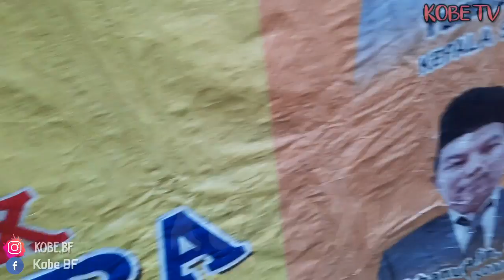GAK BUTUH WAKTU LAMA MURAI BATU INI LANGSUNG JODOH ‼️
Penangkaram Murai Batu KOBE BIRD FARM

Alamat: jln. Raya kota bani, kec. Putri hijau, kab. Bengkulu utara, Prov. Bengkulu